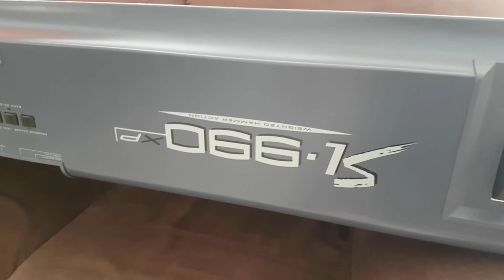Controlador Midi Studiologic Sl990XP - Desmontagem e confirmação do modelo de Keybed - FATAR TP40-GH